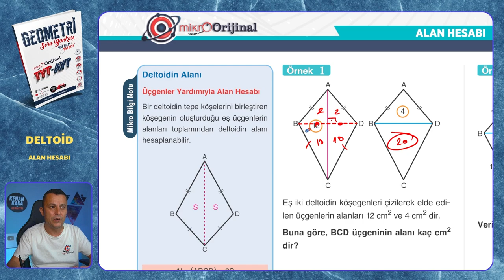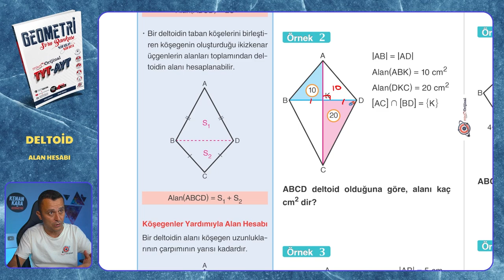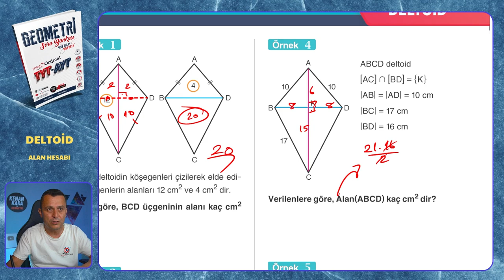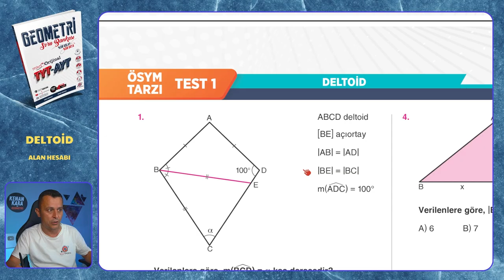ALAN HESABI | Deltoid | Mikro Orijinal Geometri Soru Bankası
Mikro Orijinal Geometri Soru Bankası kitabındaki, Eşkenar Dörtgen konusundaki ALAN HESABI testinin çözümü